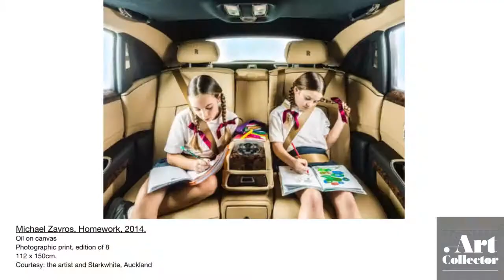Artist interview: Michael Zavros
Interview by Jo Higgins at the 2014 Melbourne Art Fair